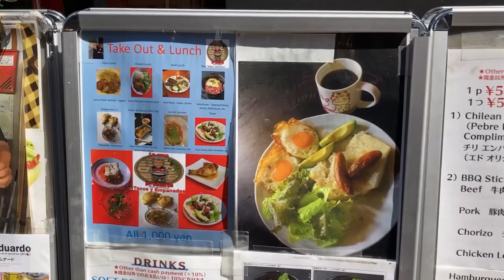チリ料理 Casa de Eduardo | Chile Restaurant in Shin Nakano